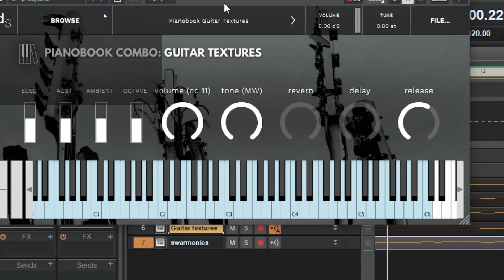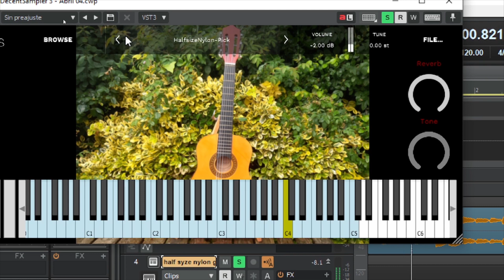5 plugins desconocidos para Decent Sampler - parte 6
5 plugins desconocidos para Decent Sampler - parte 6